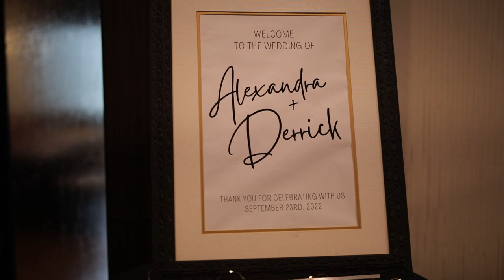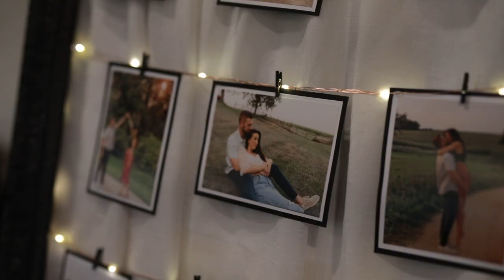Engel Wedding 2022